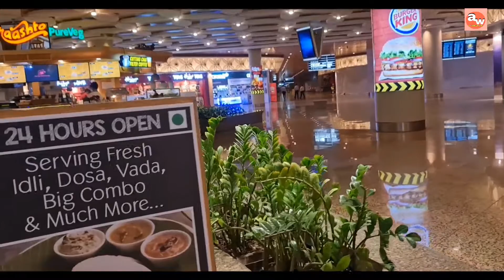Mumbai Airport- A Modern Marvel. मुम्बई एयरपोर्ट- एक भव्य एवं शानदार एयरपोर्ट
छत्रपति शिवाजी महाराज अंतरराष्ट्रीय हवाई अड्डा, मुंबई जिसे पहले सहार अंतरराष्ट्रीय हवाई अड्डे के नाम से जाना जाता था, मुंबई महानगर क्षेत्र, भारत की सेवा करने वाला प्राथमिक अंतरराष्ट्रीय हवाई अड्डा है। यह दिल्ली के बाद कुल और अंतरराष्ट्रीय यात्री यातायात के मामले में देश का दूसरा सबसे व्यस्त हवाई अड्डा है, और कैलेंडर वर्ष 2019 में यात्री यातायात द्वारा एशिया का 14 वां सबसे व्यस्त हवाई अड्डा और दुनिया का 41 वां सबसे व्यस्त हवाई अड्डा था। वर्ष 2018 में इसका यात्री यातायात लगभग 49.8 मिलियन था। यह कार्गो यातायात के मामले में दूसरा सबसे व्यस्त हवाई अड्डा भी है। मार्च 2017 में, हवाई अड्डे ने लंदन के गैटविक हवाई अड्डे को एक समय में एक रनवे संचालित करने के लिए दुनिया के सबसे व्यस्त हवाई अड्डे के रूप में पीछे छोड़ दिया। बाद में मुंबई में यात्रियों की संख्या कम होने के कारण 2019 के अंत में गैटविक हवाई अड्डे द्वारा इसे फिर से पार कर लिया गया। हवाई अड्डे का आईएटीए कोड बीओएम शहर के पूर्व कानूनी नाम "बॉम्बे" से जुड़ा है।